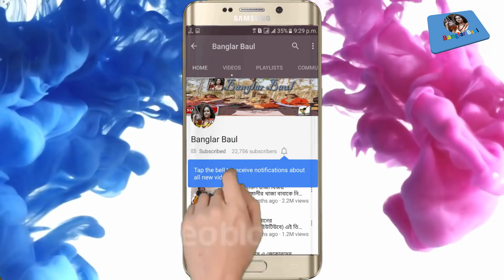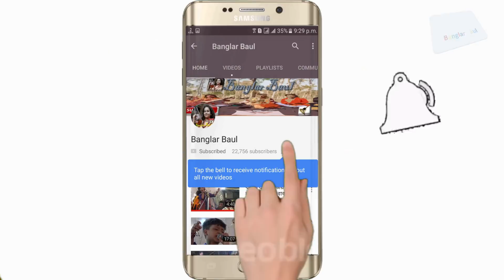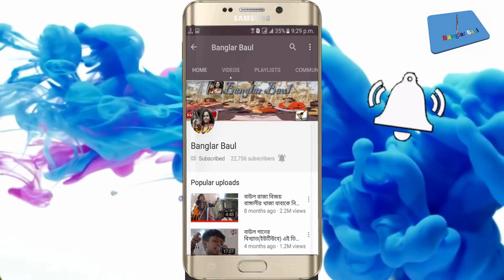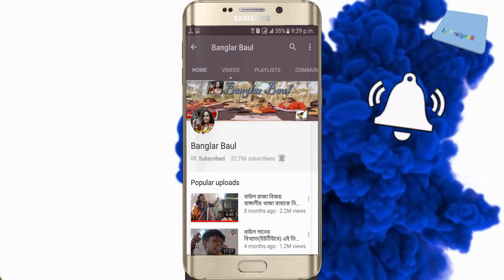Lotif sorkar এর গান মানেই নাচ।দেখুন সরকার কি নাচটাই না নাচল।তুমি যাইও না যাইও না...সাথে আনলিমিটেড...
☑️বাংলার বাউল আপনাদের জন্য নতুন নতুন পোশাকের সম্ভার নিয়ে একটি ওয়েবসাইট তৈরি করেছে.এই ওয়েবসাইটে মূলত ভারতীয় viewers,আপনারা আপনাদের মনের মত কেনাকাটা করতে পারবেন. দয়াকরে ওয়েবসাইটটি একটু দেখে আসুন
তুমিযাইওনাযাইওনা... লতিফসরকার # BanglarBaul
☑️লতিফ সরকার(Lotif Sarkar) বর্তমান সময়ে খুবই জনপ্রিয় বাউল শিল্পী . তিনি বর্তমানে শাহালির মাজার এর একজন অন্যতম বিশেষ বাউল শিল্পী . বাংলাদেশ বাউল সমিতি নিয়মিত বাউল শিল্পী এবং খুবই চাহিদাসম্পন্ন শিল্পী. তিনি নিয়মিত পালা গান ,বাউল গান, জারি গান, ভান্ডারী গান আরো অন্যান্য আধুনিক গান গেয়ে বর্তমান তরুণ সমাজসহ আশেকে ভান্ডারীদের মন মাতিয়ে থাকেন .আপনাদের জন্য তাই পালাক্রমে লতিফ সরকারের গান গুলো ছাড়া হচ্ছে আপনারা অবশ্যই আমাদের  আমাদের সাথে থাকবেন .লতিফ সরকার এই গানগুলো রেকর্ড করা হয়েছে মিরপুরের ষাট ফিট রাস্তার সমাজকল্যাণ মোড় থেকে . আশা করি ভালো লাগবে সাথে থাকবেন সবাই .

☑️We always try to highlight our rural heritage.Our many traditions are threatening today. And the small efforts of this Banglar Baul Youtube channel to save these extinct traditions. And if you are with us, then we can certainly do it..Inshallah || আমরা সব সময় চেষ্টা করি আমাদের গ্রামীণ ঐতিহ্য কে তুলে ধরার।বাউল তথা আমাদের অনেক ঐতিহ্য আজ হুমকীর মুখে।আর এই বাংলার বাউল ইউটিউব চ্যানেলের ক্ষুদ্র প্রয়াস এই বিলুপ্তপ্রায় ঐতিহ্যগুলো সংরক্ষন করা।আর যদি আপনারা সাথে থাকেন তাবে আমরা অবশ্যই তা করতে পারবো..ইনশাল্লাহ্।

☑️ All the songs from this channel are from the Banglar Baul Youtube Channel.If someone is copying, legal system will be accepted, and if anyone has any suggestions or complaints tell us, we are always ... Thank you.